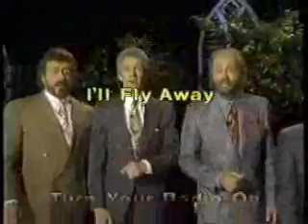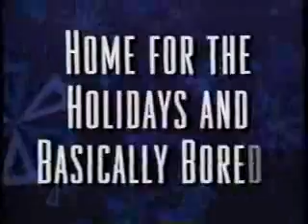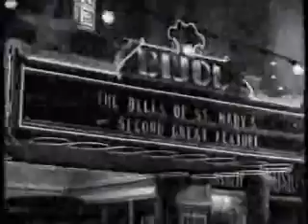TNT commercials, 12/20/1992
Aired during The Flinstones' Christmas and How the Grinch Stole Christmas!

- Flintstones Christmas bumper
- It's a Wonderful Life promo
- Nobody Plays Santa Like TNT bumper
- Cartoon Network promo
- MonsterVision promo (Frightening Females)
- Flintstones Christmas bumper
- TNT Amazing Adventures promo
- Back to the Christmas Cartoons
- TNT Special Presentation intro
- We'll return to How the Grinch Stole Christmas
- TNT Toons 'till Noon promo
- Terminator 2 Mobile Assault Vehicle
- Mickey Mobile/Power Wheels
- Ouija Board (OK...why the hell was this ad aired knowing these Ouija boards bring out bad omens and spirits?)
- Monster Face
- Cabbage Patch Kids Splash 'n Tan
- Back to How the Grinch Stole Christmas
- Outta Control Game
- 2-XL / Tiger Electronics (This robot would later appear on Marc Summers's short-lived game show 'Pick Your Brain' which aired in 1993-94.)
- How the Grinch Stole Christmas bumper
- It's a Wonderful Life Origins segment (partial)